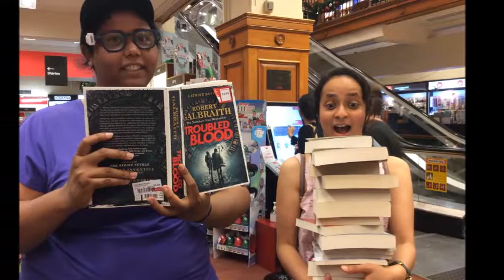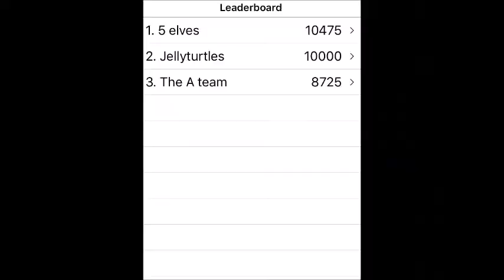Time Out Adventures - Team Building Event - Treasure Cove ELC - 28/11/2020